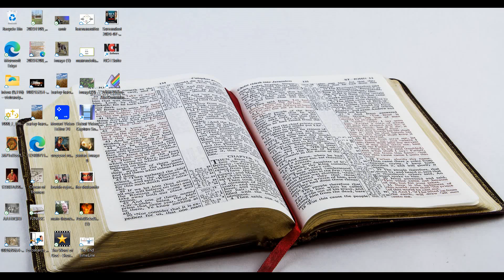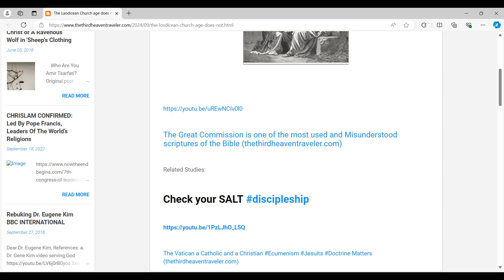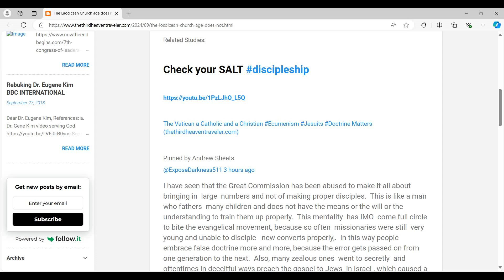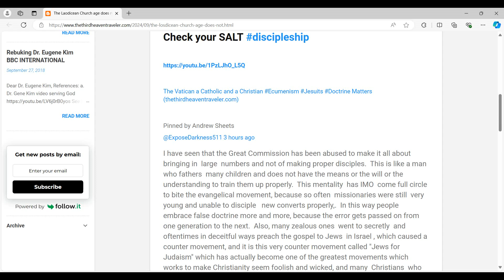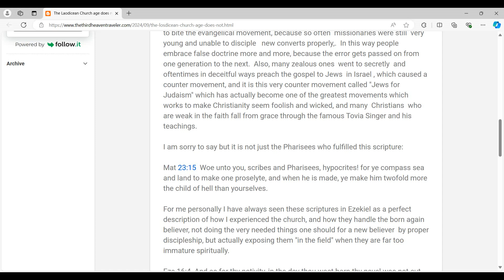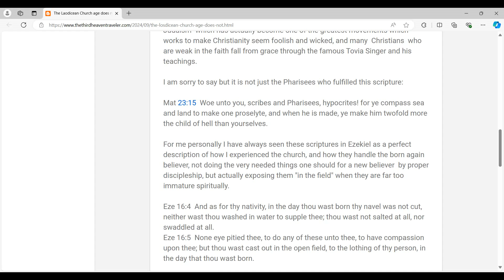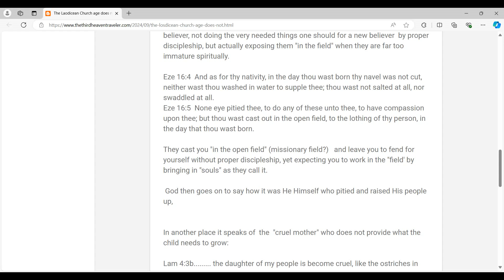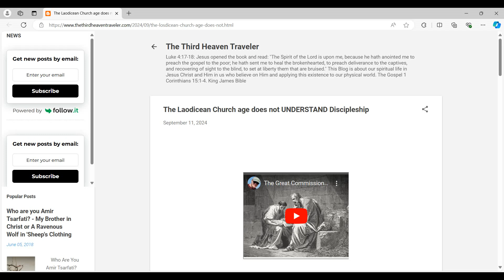The Laodicean Church does not UNDERSTAND Discipleship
The Third Heaven Traveler Blog and associated study links for this video

Expose Darkness 511 YouTube Channel

 This Blog is about our spiritual life in Jesus Christ and Him in us who believe on Him and applying this existence to our physical world. The Gospel 1 Corinthians 15:1-4. King James Bible

Luke 4:17-21: Jesus opened the book and read from Isaiah(at61): "The Spirit of the Lord is upon me, because he hath anointed me to preach the gospel to the poor; he hath sent me to heal the brokenhearted, to preach deliverance to the captives, and recovering of sight to the blind, to set at liberty them that are bruised."